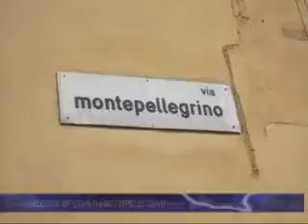PALERMO, RIFIUTI IN VIA MONTEPELLEGRINO